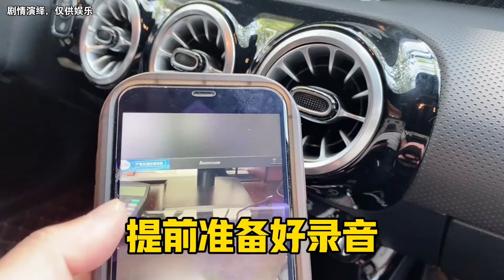老公用放屁音效整蛊媳妇，假装在媳妇车里放屁，看看媳妇啥反应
大家好，我是依淼妈妈，

快乐是由我们生活中的点点滴滴构成的，
是一个个美好的瞬间组成的，
它很短暂，过去只需要一眨眼的时间，
在这里我将用不一样的视野将它记录下来，
分享我的快乐，希望你能快乐~